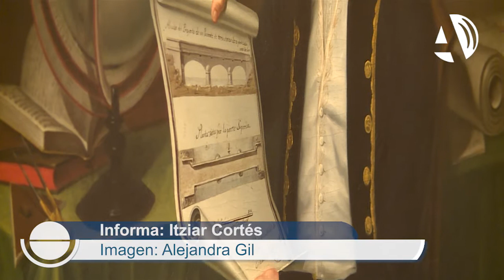El Museo Goya acerca el arte de la ilustración aragonesa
(24/11/2016) “Pasión por el arte. El siglo de la inquietud en el Aragón de Goya” acerca a los visitantes el arte de la ilustración aragonesa en una época dominada por el pintor. La exposición, que podrá visitarse en el Museo Goya hasta el 26 de febrero, está compuesta de 50 obras de artistas que nacieron o desarrollaron su trabajo en la Comunidad.